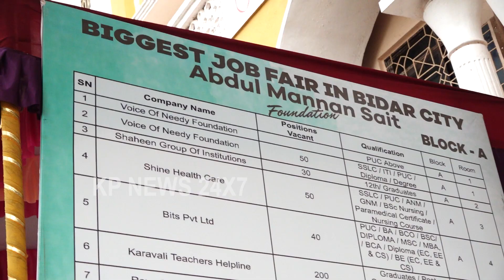Mega Job Fair Organized at Shaheen Campus, Bidar